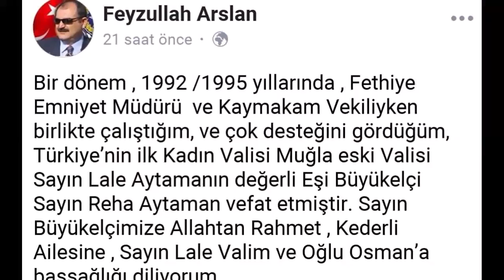FEYZULLAH ARSLAN BÜYÜK ELÇİ REHA AYTAMAN'I SON YOLCULUĞUNA UĞURLADI